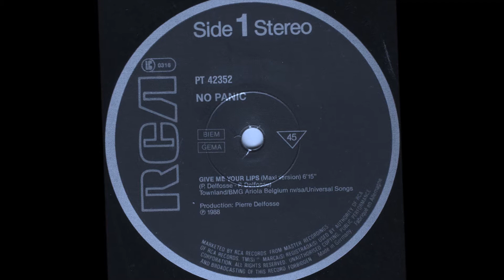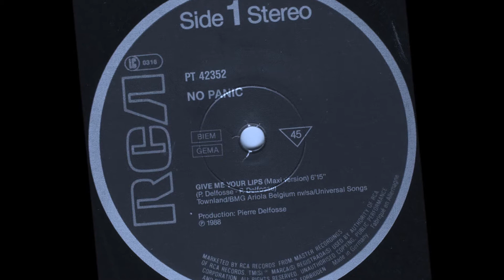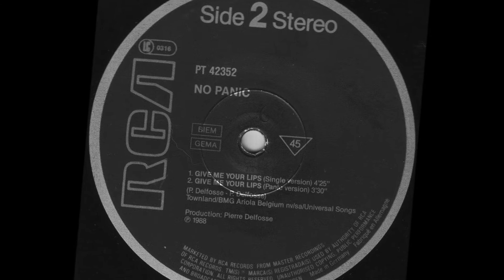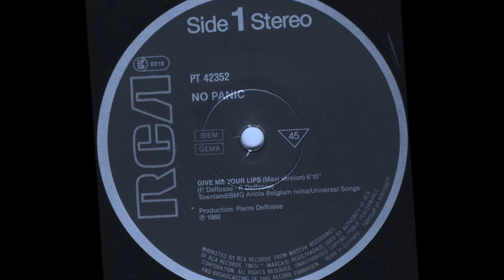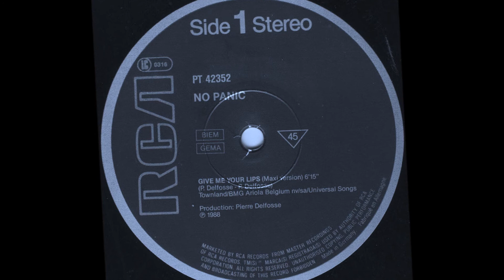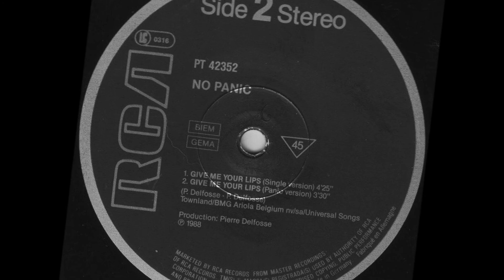No Panic Featuring Kathrine DeBouck - Give Me Your Lips (Maxi Single Version)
Back in 1988 Teddy asked me if my wife Katherine could do some background vocals on his new track.  Lately I have been getting a lot of people asking me about this track so i decided to post the Maxi single version of it so everyone could hear Katherine's background vocals & moans.  I believe those are my wife's lips on the cover of the LP.